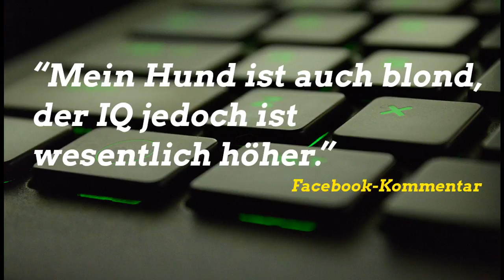Nein zu Gewalt gegenFrauen